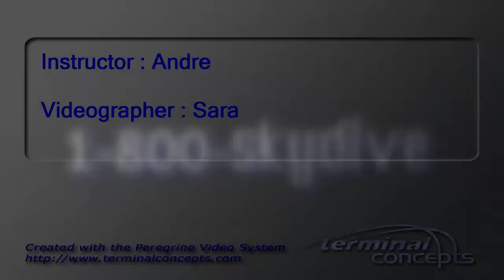Kaylee Wikle's Tandem skydive!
Kaylee Wikle's tandem skydive on Monday, June 13, 2016 with Andre at Skydive Indianapolis.  Located in Frankfort, IN, Skydive Indianapolis is THE place for tandem, AFF and experienced skydivers.  Come out and Skydive Indiana, Skydive Kentucky, and Skydive Ohio!